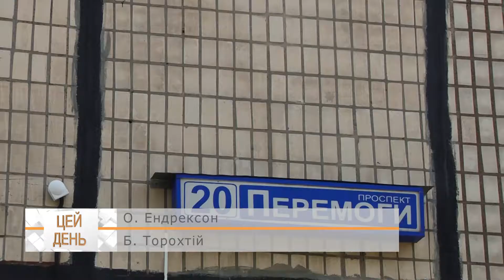Виїзна нарада з проекту "Теплий кредит" на Інгульці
Криворізькі об'єднання співвласників багатоквартирних будинків - учасники державної цільової програми з енергоефективності. У цьому році з міського бюджету відшкодовано 20% вартості по семи кредитах, отриманих ОСББ та ЖБК. На такі цілі місто планує спрямувати в цьому році мільйон триста п'ятдесят тисяч гривень. Олег Ендрексон продовжить тему.